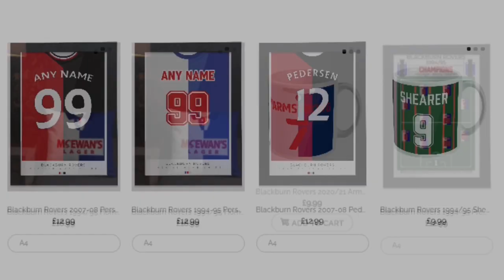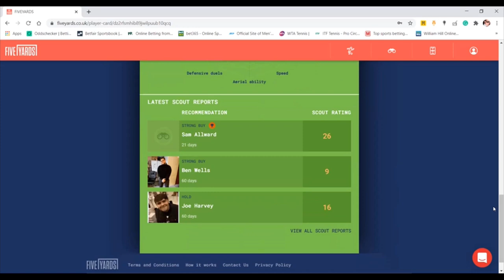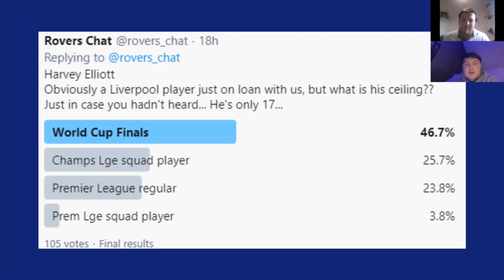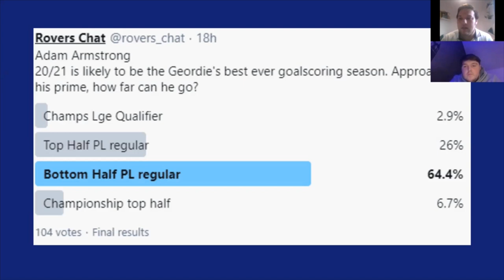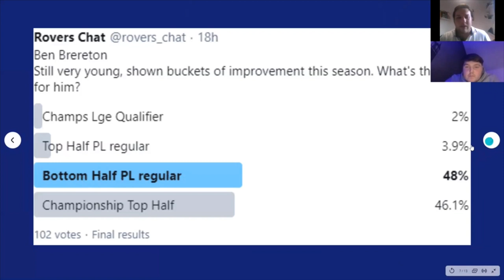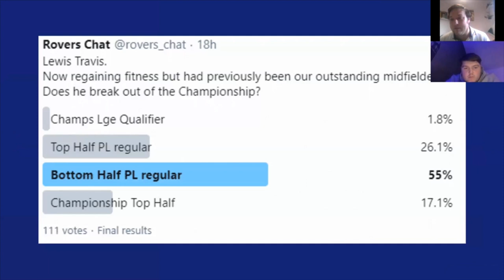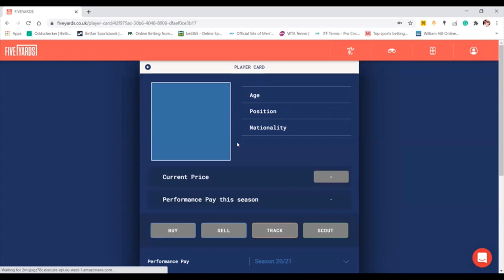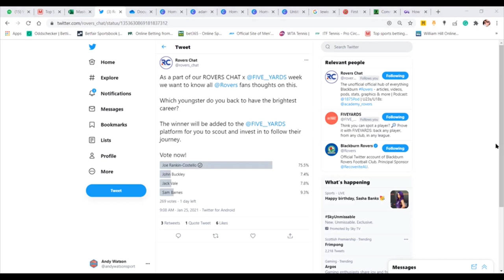IS LIVERPOOL'S HARVEY ELLIOTT WORTH £49M? THE ROVERS CHAT X FIVEYARDS SPECIAL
Today, we have a special episode of the 1875 Podcast as Andy Watson and Joe Harvey from 'Rovers Analytics' discuss Rovers' most promising youngsters using the new FIVEYARDS app.